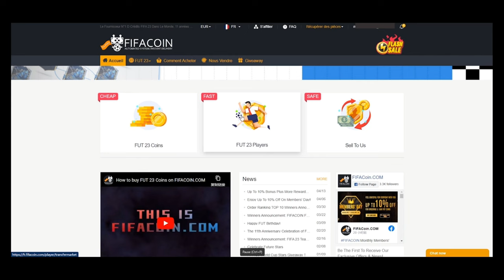FIFA 23 - VOICI LE PREMIER TOTS DE FUT 23 !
Achetez des crédits sur fut sécurisées et vendez des pièces sur fut supplémentaires " 5% avec le code "ZOHO"

FUT CHAMPIONS
PACK OPENING FUT 23
FUT 23
FIFA 23
FIFA ULTIMATE TEAM
DIVISION RIVALS
RECOMPENSE FUT CHAMPIONS
VIDEO FIFA 23
SBC
DEFI CREATION D'EQUIPES
LIVE FIFA 23
VIDEO FIFA 23
RENFORT 84+
SWAP ICON